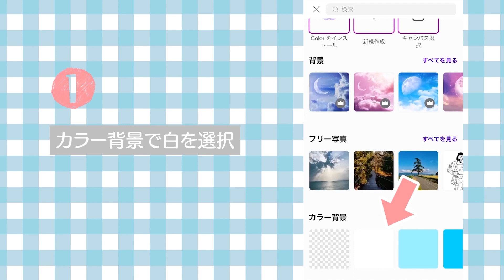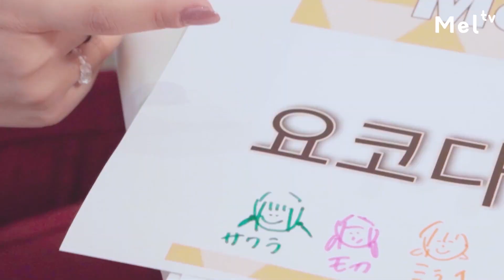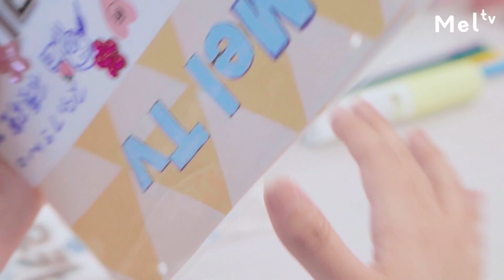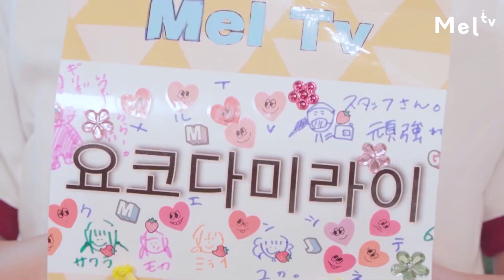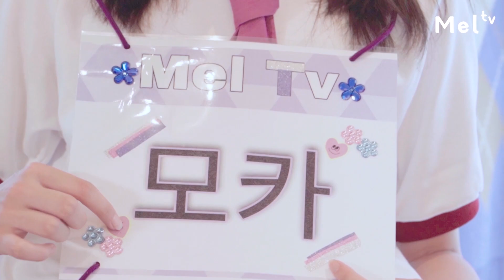【体育祭】全部100均でできちゃう!!韓国女子なら知ってるアユクデゼッケンの作り方🇰🇷💕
今日は夏休み明けに待ちに待った...!!（もう終わってるところもあるかも!?）
体育祭ゼッケンの作り方を紹介します📣🇰🇷

毎年デコメガホンや、デコ水鉄砲などオリジナルアイテムが流行る体育祭グッズ・・
今年はズバリ ”アユクデゼッケン”！！！

100均アイテムで簡単に作れちゃうので、特に韓国好きの方にはオススメです😘🇰🇷
テーマは「体育祭でも推し活!!」 笑

是非青春の秋に「リアコこじらせて〜」楽しみましょう！💕

‹新レギュラー›
さくら、もか、高梨優佳、横田未来

「カワイイをアップデートしよう！」をコンセプトに、「美容×エンタメ」をテーマに、人気女性クリエイターが最新のガールズトレンドを紹介するYouTubeチャンネル。

見逃しがちな「最新のカワイイ」を、毎週金曜日・土曜日にお届けします！
Melを通じて、あなたの毎日を彩る"カワイイをアップデート"しよう！

■ STAFF
Executive Producer : Yusuke Komatsu

Producer : Kohei Okada
Creative Director : Daisuke Kobayashi

Assistant producer : You Minami
Production Producer : Kuniaki Negishi（BCS inc.）

Planner：Misaki Imamura
Director : Makoto Hirae（VISUADAM LLC)
Assistant Director : Riho Takeshita　/ Richie
Videographer : NAOKI
Assistant Videographer : Yoko Ishida
Editor : VISUADAM LLC
MA : Pitaro
Stylist : Marin
PR : Yuta Murakami

Production：BCS inc.

製作：VAZ Inc.

※この撮影は、消毒、換気等十分な感染対策を実施した上で行っております。